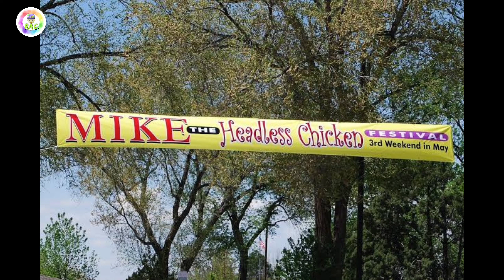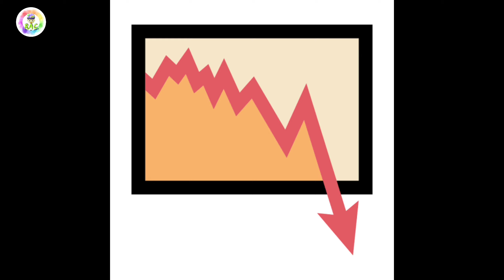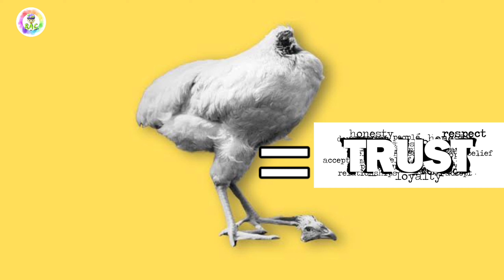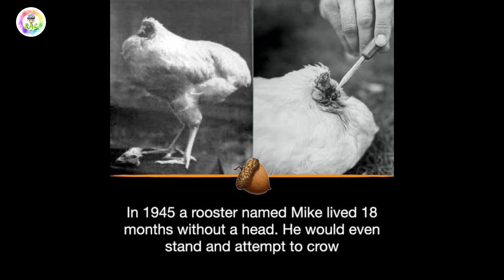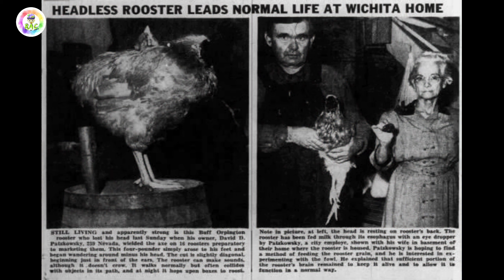18 மாதம் தலையில்லாமல் உயிர்வாழ்ந்த கோழி | Mike the headless chicken story in Tamil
18 மாதம் தலையில்லாமல் உயிர்வாழ்ந்த கோழி | Mike the headless chicken story in Tamil

In this video we’ll walk you through:
- How to Draw Realistic pencil art
- Learn drawing tricks and ideas

Our channel is about Drawing and Art. We cover lots of cool stuff such as How to Draw Realistic pencil art, Learn drawing tricks and ideas and Easy Drawing Sketch